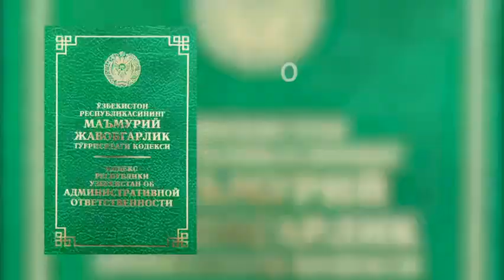Maʼmuriy javobgarlik to‘g‘risidagi kodeksning 111-moddasi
Hayvonlarga nisbatan shafqatsiz munosabatda bo‘lish 15 sutkagacha maʼmuriy qamoqqa olishga sabab boʻladi